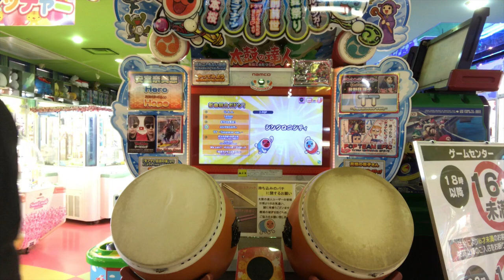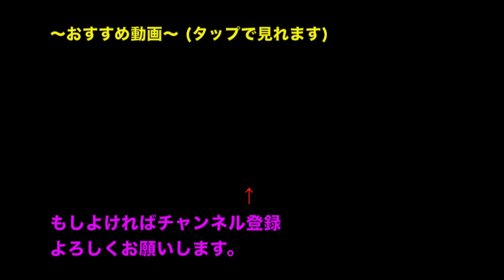太鼓の達人 毎夏翔の父親が千本桜をプレイ！